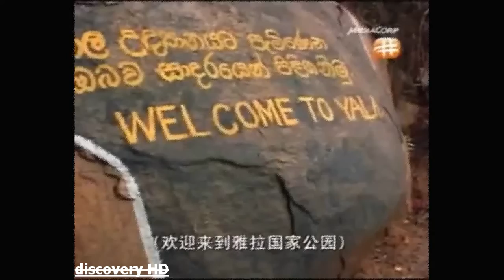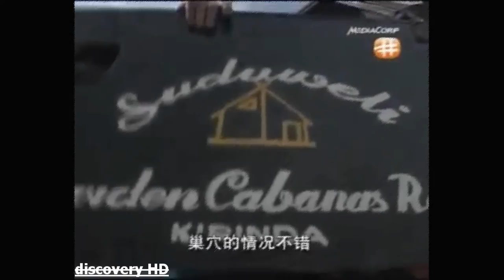Realm Of The Mugger Crocodile - Nature Documentary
The mugger crocodile (Crocodylus palustris = "crocodile of the marsh"), also called the Indian, Indus, Persian, marsh crocodile or simply mugger, is found throughout the Indian subcontinent and the surrounding countries. It is one of the three crocodilians found in India, the others being the gharial and the saltwater crocodile. It is a medium sized crocodile that mostly inhabits freshwater lakes, ponds, sluggish rivers, swamps and marshes. Males of the species may grow 4 m (13 ft) to 4.5 m (15 ft) in length, but rarely exceed 3.7 m (12 ft). As with other crocodilians, females are smaller. The mugger crocodile has the broadest snout of any extant crocodile, giving it an alligator-like appearance. It is a more heavily armored species with enlarged scutes around the neck. Adults are dark grey or brown, while hatchlings are tan colored.
The mugger crocodile is a skilled predator that preys on a variety of species. Like other crocodilians they are ambush hunters and wait for their prey to come close. They wait camouflaged in the murky waters to launch the attack in the suitable moment. They mostly prey on fish, reptiles, birds and mammals. Reproduction takes place in winter months. Females lay eggs in nests that are holes dug in the sand. Temperature during incubation is the determinant of sex in the young. The mugger crocodile possesses the size to be a serious threat to humans but are not as aggressive as some other species, such as the sympatric saltwater crocodiles. They are also observed to usually avoid areas with saltwater crocodiles. Muggers are fairly social species and tolerate their conspecifics during basking and feeding.